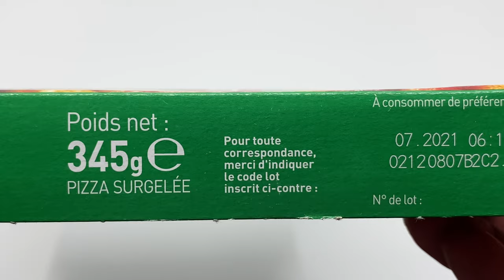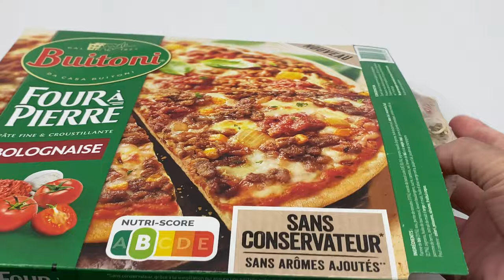Buitoni Four à Pierre Pizza 🍕 Bolognaise 345g